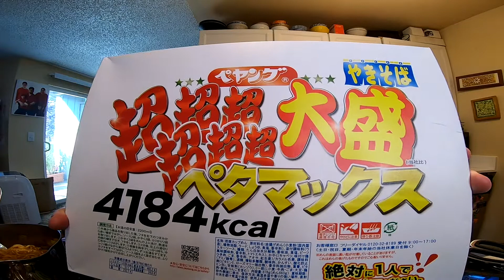Peyoung Yakisoba Hell Curry - Japan - Instant Noodle Recipe Time - EP 1238